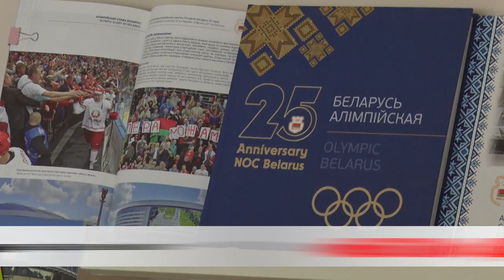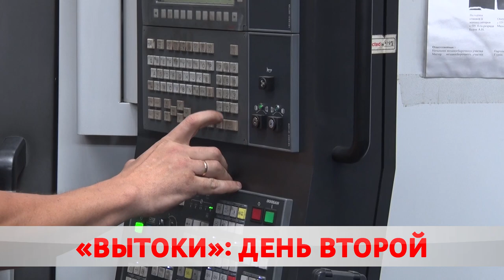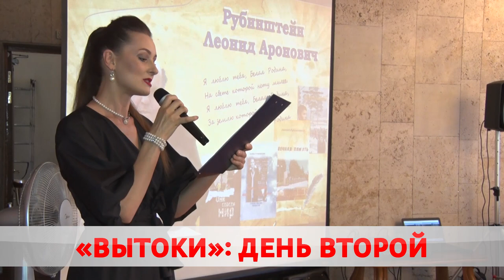Второй день фестиваля «Вытоки»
Дорога на Олимп. В Бобруйске продолжается масштабный фестиваль «Вытокі». Накануне участники ознакомились с культурно-историческим наследием города. Сегодня в фокусе – молодежь и ее идеи. Побывали ребята и на Бобруйскагромаше. Все подробности у Карины Гуревич.